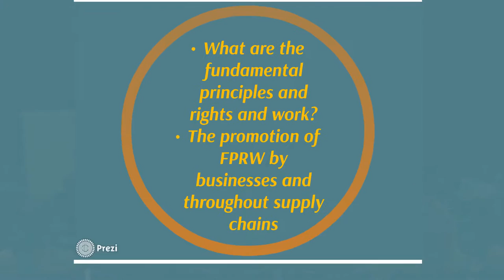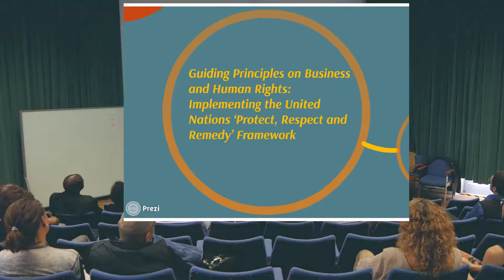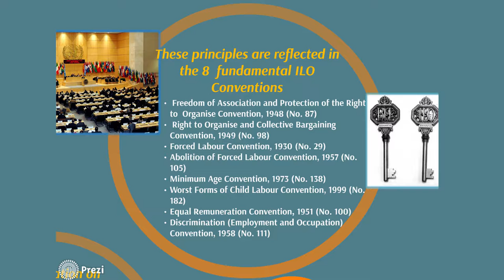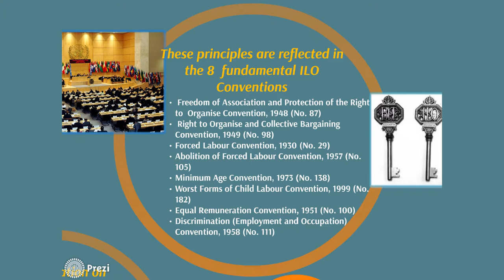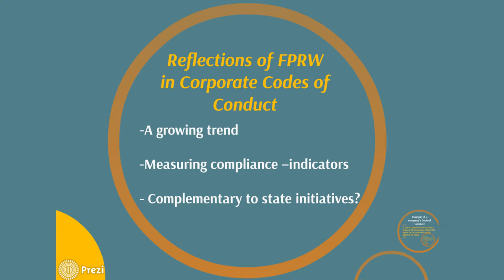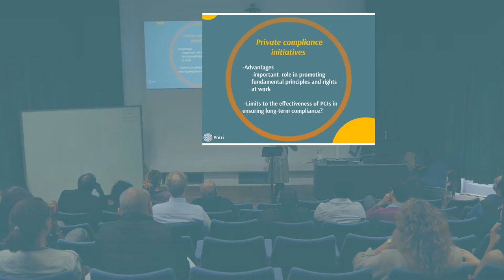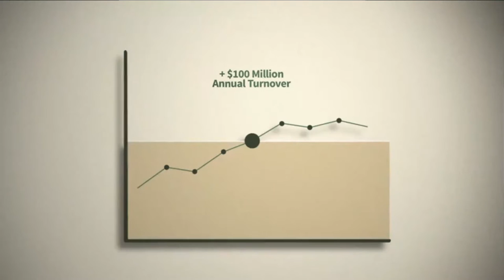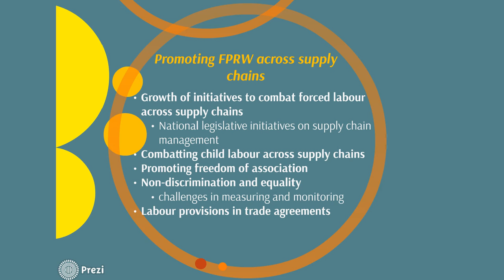University of Cumbria - Erica Martin Open Lecture; Fundamental Principles and Rights at work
An Open Lecture from Erica Martin - Fundamental Principles and Rights at work from 21st June 2016.
The views expressed in this talk are those of the speaker and do not necessarily reflect the views of the International Labour Organization